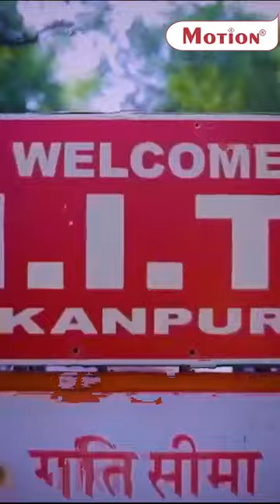Artificial बारिश है मुमकिन ? 😱😱 IIT Kanpur Artificial Rain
Admissions Open:

JEE Dropper Batches Starting From 19th July & 2nd August 2023

JEE 2025 Nurture Batches Starting From 12th July & 2nd August 2023

IIT Kanpur, renowned for its research and innovation, has made a significant stride in the field of weather modification. After years of dedicated efforts, scientists at the institute have successfully conducted a test of artificial rain through cloud seeding. This achievement opens up possibilities for creating rainfall in drought-prone regions of Uttar Pradesh, offering hope for agricultural communities facing water scarcity.